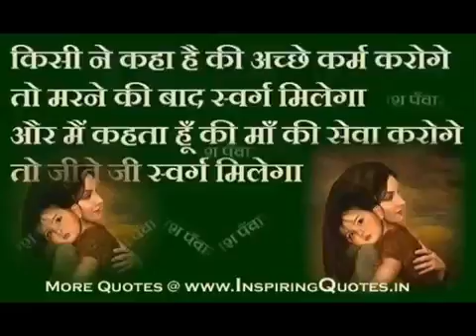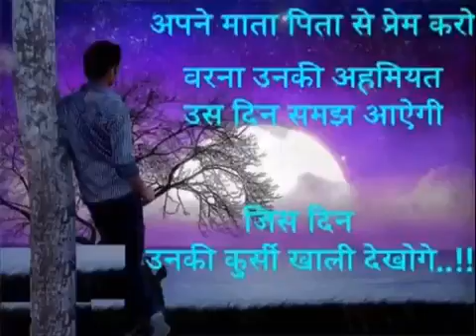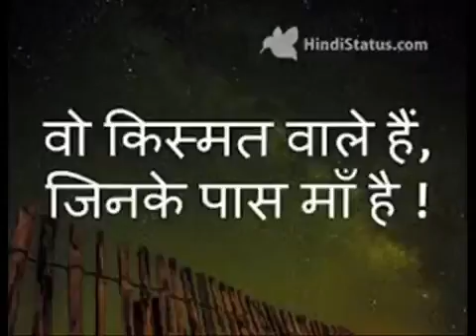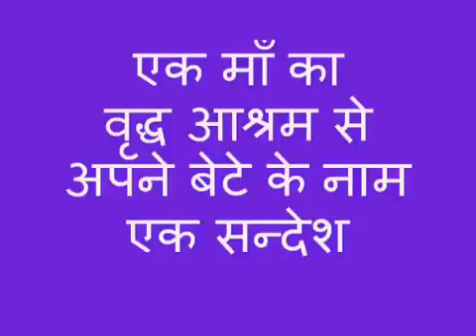6 October 2017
Video from GOD IS ONE 🙏